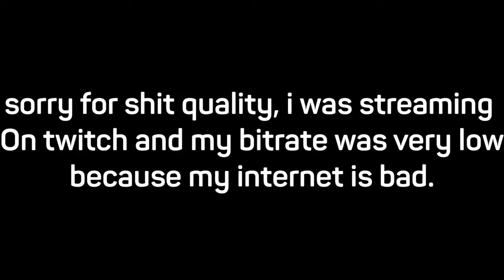[Former WR] Wii Sports Resort Ping Pong Pro Class 7:32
Holy moly im so happy to get this after grinding it for a couple weeks. Everything about the run is smooth except for Shinnosuke and other random sections. Lemme run through strats:
Cole is slow so you can just curve the ball strongly and he misses every time
Gwen is faster than cole but still slow, so you just need to angle the ball well.
Tatsuaki is better than Ursula imo because he is fast and angles the ball well but if you hit the ball near the edge he's pretty easy to beat.
Ursula is well at angling shots but she has the same story as tatsuaki.
Hayley hits the ball very quickly but she is INSANELY slow at running. If you angle the ball away from her it is almost guaranteed for her to miss it. Her stupid ass tried to catch me off guard by hitting the ball off the table and I almost went for it but I detected it's angle and didn't hit it (that almost ruined the run).
Haru is usually really tough to beat because she is so good at angling the ball but she's my homie now bc she decided to screw off for once.
And Shinnosuke- why isnt this guy pro class? Should be at least level 1100. He usually angles his shots really well but this time he decided to chill the hell out and even though i had a slow ass rally with him I still got him 6-0.
Shoutout to everyone watching this live, and shoutouts to JGB for sticking with me the whole time!
Love you all. May try to push this below 7:20.